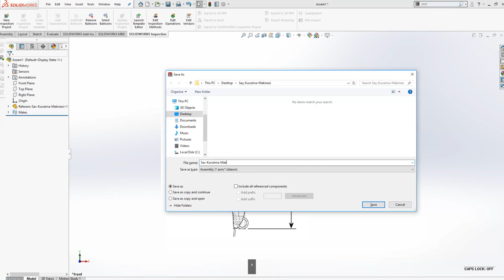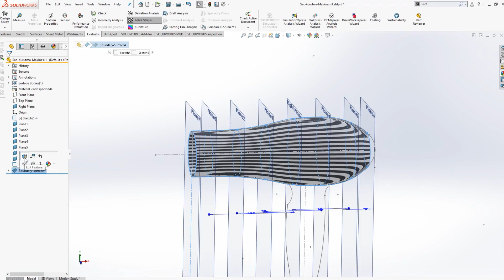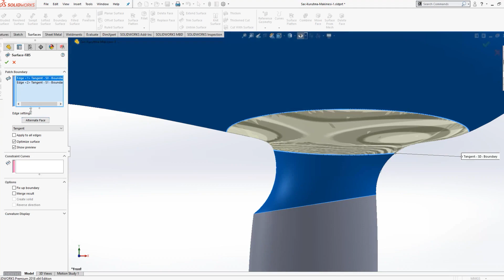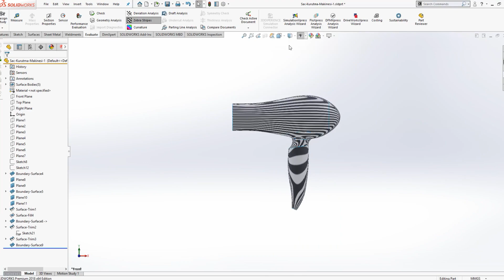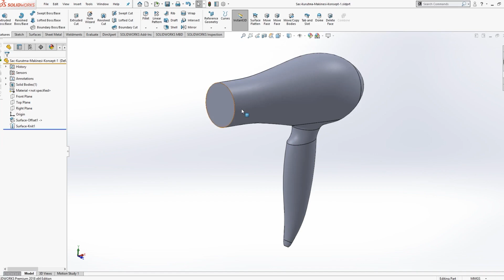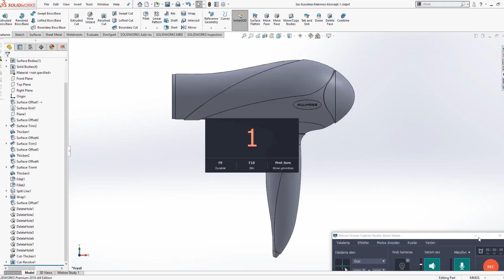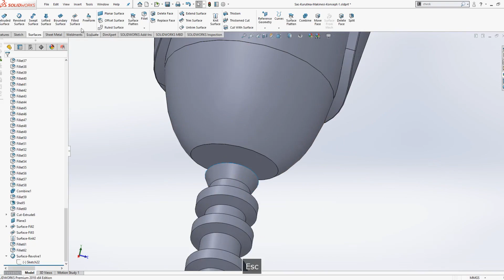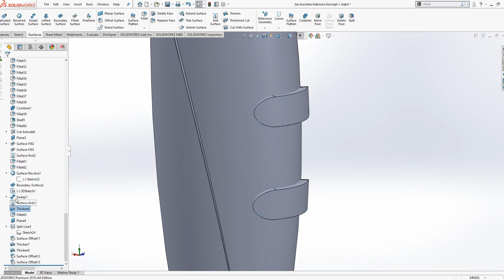Hair Dryer Speed Modelling with Solidworks - Timelapse Tutorial in 8 min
Hello everyone. While I design a hair dryer ,I do 3D design, industrial design, mechanical design, production-oriented design preparation and visual design. In doing so, I will use all the methods that an industrial designer or engineer needs. I will also give you valuable information about the designing and drawing methods. Regards.